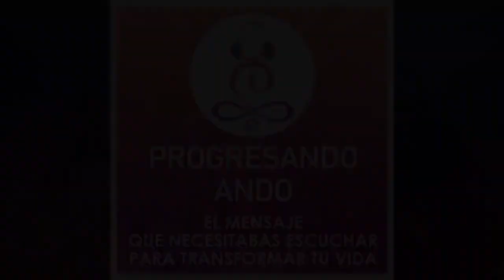Toma el control de tus finanzas: Aprende a gestionar tu dinero conscientemente Con Julio C. Pineda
Conoce los métodos 💰🧠 estratégicos financieros para que tu vida económica mejore En este nuevo episodio de tu podcast Progresando Ando , con la mejor herramienta, la información, Julio Cesar Pineda, asesor de finanzas personales nos explica todos los elementos que debemos considerar al momento de llevar una vida económica mucho más organizada, nos explica cuales son las deudas buenas y malas, identificar que es un gasto y que es realmente una inversión, cuando tomar un préstamo y cuando NO, los secretos y métodos para salir de las deudas, gerenciando tú dinero evitando deudas sin conocer el rumbo o la típico frase de “no sé en que se me fue el dinero” te aseguramos que si aplicas esta información y decides cambiar hábitos, tu vida financiera cambiará para mejor, toma el control ahora.

🟢 De este episodio obtendrás: la plantilla "Desde Cero" y empieza ya a organizar tu presupuesto personal.